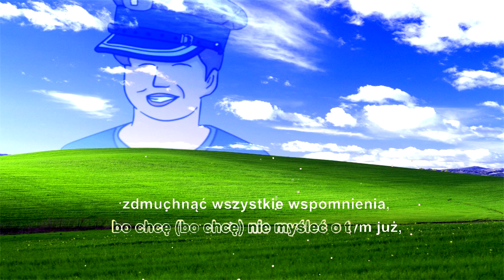jak zapomniec - wersja chinska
jak sie podoba